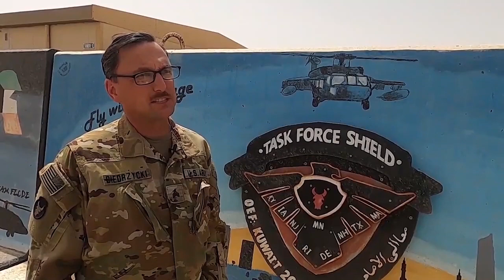30th Armored Brigade Combat Team Soldiers Train Hot and Cold Loading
Soldiers assigned to Alpha Company, 252nd Armor Regiment, 30th Armored Brigade Combat Team, recently learned to properly load a Blackhawk helicopter in an undisclosed location in the Middle East. Familiarization and proper loading and unloading of the aircraft can be crucial to the successful completion of a mission.